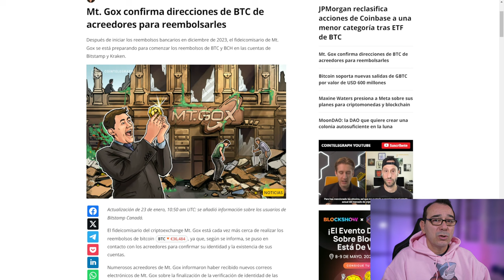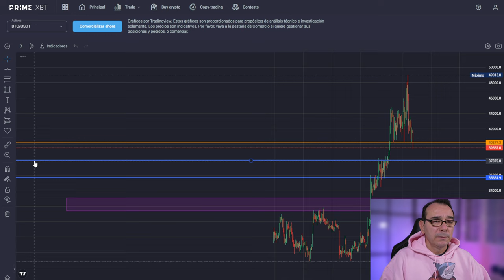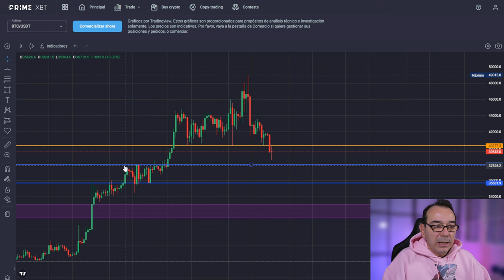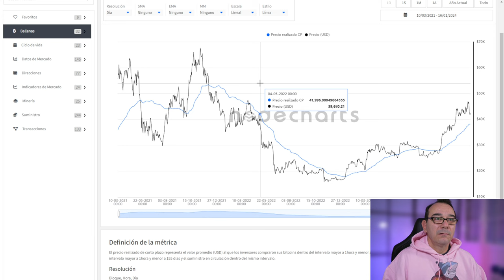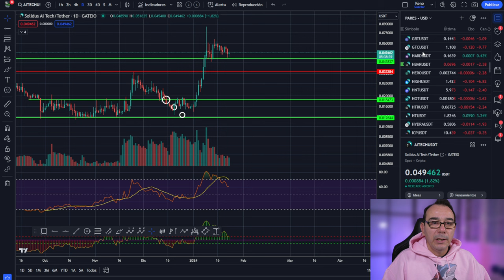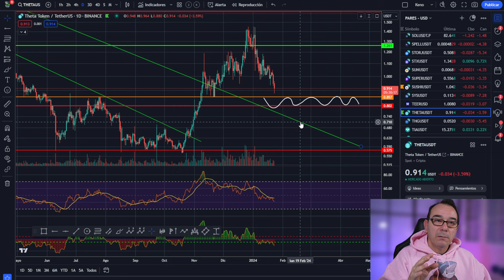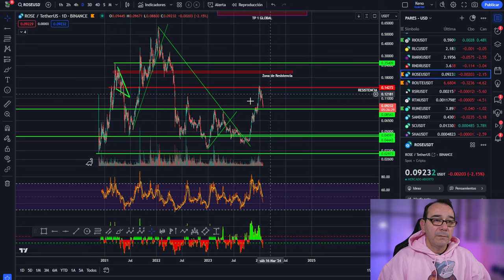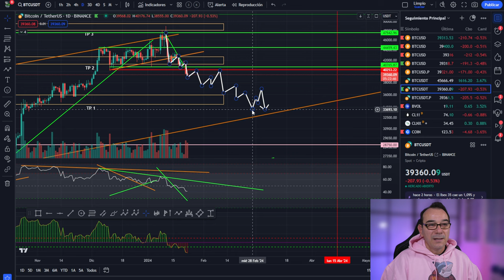💥 BITCOIN! Aquí están las oportunidades, aprovéchalas 💥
LINK NODECHARTS aprende análisis onchain con la mejor herramienta, formación gratis + membresía:
APRENDE A GESTIONAR TU CARTERA RENTABLE Y EFICIENTE:
Bitcoin es una criptomoneda que ofrece muchas ventajas para los inversores y usuarios. Con Bitcoin, puedes enviar y recibir dinero de forma rápida, segura y anónima. Además, puedes aprovechar la oportunidad de obtener beneficios con el aumento de su valor en el mercado. Bitcoin es una tecnología innovadora que está revolucionando el mundo financiero.